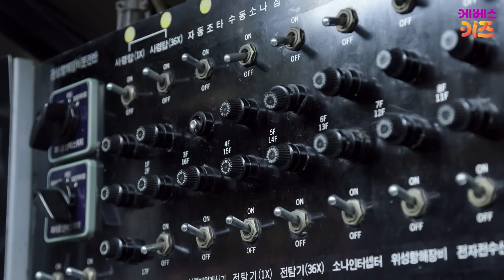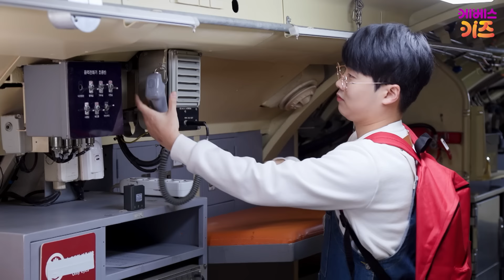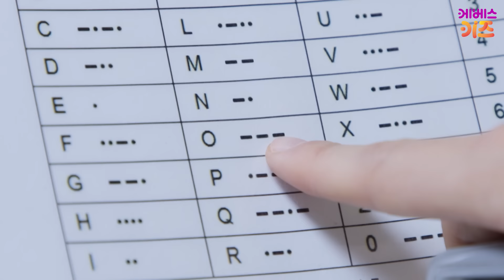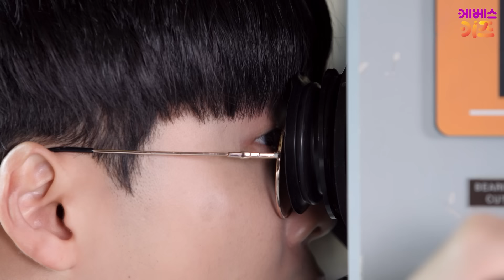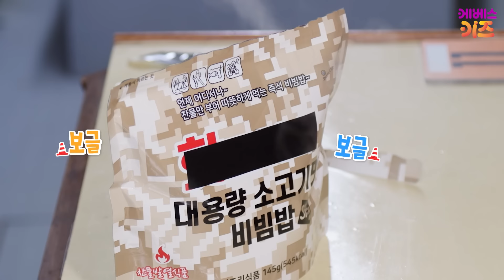눈 떠보니 바닷 속? 나 지금 잠수함 안에 있는 거야?ㅣ위기탈출 꾹ㅣ잠수함에서 살아남기ㅣ꾹TVㅣKBS 240207방송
위기탈출 꾹 9회_잠수함에서 살아남기

가슴이 쿵쿵! 모험이 쾅쾅!
오늘도 우당탕탕 위기탈출 꾹~
쿵 쿵 꾹 꾹
쾅 쾅 꾹 꾹
모두 함께 위기탈출 꾹~!